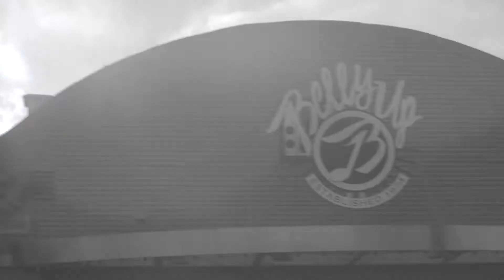WYO Album release promo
Death Cookie Entertainment has been providing social media promotional materials for the band WYO.

WYO is a rock band originating from Jackson Hole, Wyoming. Taking inspiration from the cinematic landscapes and epic mountains of his upbringing, singer-songwriter Andy Sorge utilizes an organic instrument palette to create the soundscape that is WYO.

After attending film school in New York, Andy met multi-instrumentalist, Scott McKay Gibson, and the two began composing music for documentaries, commercials, and short films together in Wyoming. Perhaps this explains the reason that WYO's music has a way of evoking such striking visuals that stir the imagination. The pair began delving into Andy's original songs that would soon become this debut album. They teamed up with Los Angeles-based producer, Brad Wood, to provide a fresh ear to finalize their work.

The product is the full-length album, Untamed. This record is a search for a place that's alive and wild. It's a record that deals with love, loss, and constant exploration.